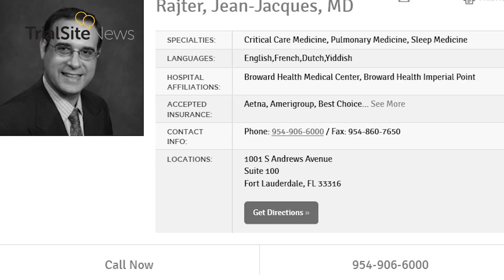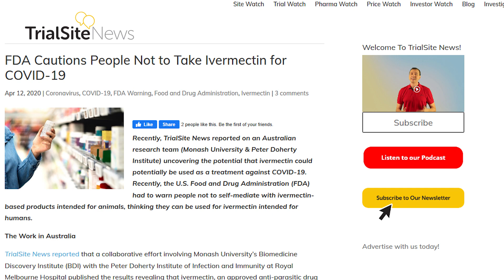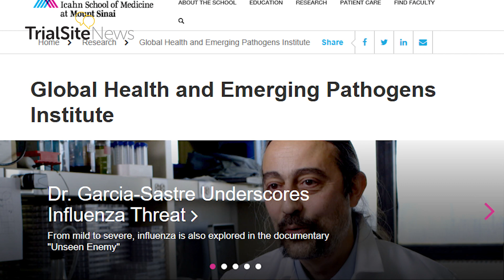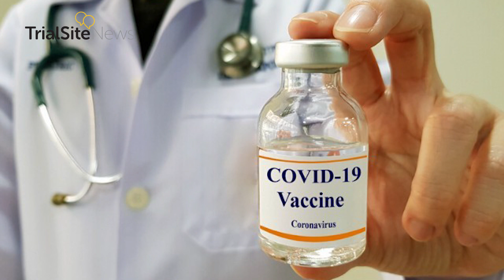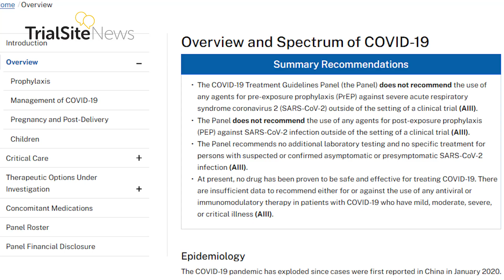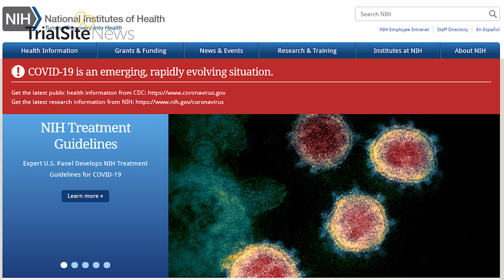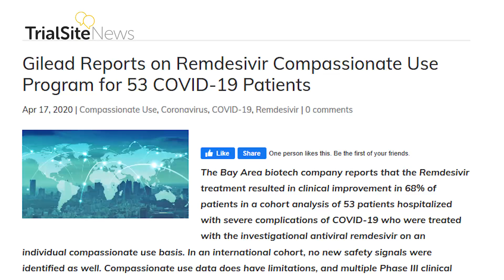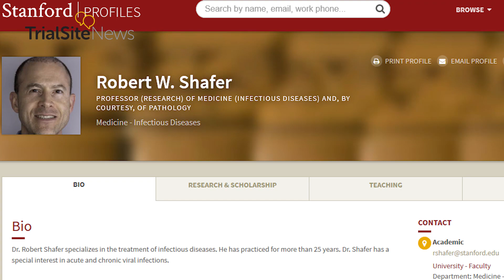Clinical Trials and Research News Weekly Roundup | S2 E18 | Ivermection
Broward County Doctor Using Ivermectin Off-Label Combo on COVID-19 Patients—It is Working & Secures County Health Protocol Approval
Dr.Jean-Jacques Rajter, a Broward Health Medical Center#physician, and his Pulmonologist wife are “pioneering” the use of the anti-parasitic drug Ivermectin on COVID-19 patients

What if a Vaccine isn’t Developed?
Unfortunately, not all viruses are subject to successful human vaccination. That could be the case for COVID-19 as well. Despite the hope and optimism with dozens of vaccines in the pipeline, what if it just isn’t’ possible to develop a candidate that works. This dismal outlook, hopefully will not be an outcome, must be understood and factored into any contingency planning at the state, national, and global level.

Expert U.S. Panel Develops NIH Treatment Guidelines for COVID-19
A panel of U.S. physicians, statisticians, and other experts has developed treatment guidelines for Coronavirus disease 2019 (COVID-19). These guidelines, intended for healthcare providers, are based on published and preliminary data and the clinical expertise of the panelists, many of whom are front-line clinicians caring for patients during the rapidly evolving pandemic.

Stanford Shatters Record for Study Start-up For NIH COVID-19 Study Investigating Remdesivir
Stanford University moved quickly to ramp up the Gilead Remdesivir global clinical trial—and enrolled 30 participants quickly thereafter for the adaptive clinical trial.